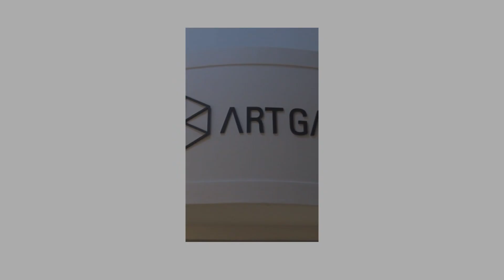KMJArtGallery 뉴스타트 아트페어 1부 오픈식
KMJ Art Gallery 케이엠제이 아트갤러리 무료전시

1.전시 기간
- 뉴스타트 아트페어 '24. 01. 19 ~ 02. 02

2. 전시 참여작가
- 1부 참여작가 30명
 장석원  김연옥  곽동희  미팡  박기훈  김진경  김종임 루민
 정규연  백신혜  이명주  김성희  윤광순  최주석  김기애
 지정민  정수민  명노선  이병욱  서정미  최은자  김용희
 김진란  로아킴  이희성  김보연  이정순  홍정화  김은숙  지혜경

- 2부 참여작가 30명
 전운영  조규창  이철규  이의재  정문희  이승수  김진숙
 서미란  오강숙  주삼순  안현성  문혜영  김병주  손세진
 민옥화  오혜영  한지윤  김소영  김태희  강전희  최옥실
 강희순  하경옥  이성미  김진희  황은지  민현주  안명순
 박후슨  이미자

KMJArtGallery
위치.  인천광역시 남동구 인주대로 543 KMJARTGALLERY